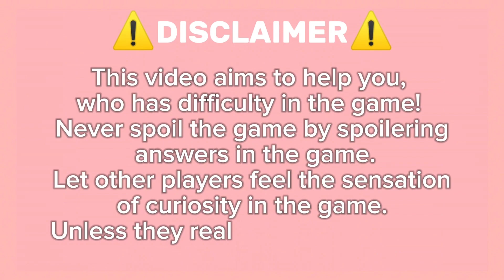Guide How To Get Rajon Rondo On Roblox Find The Basketball